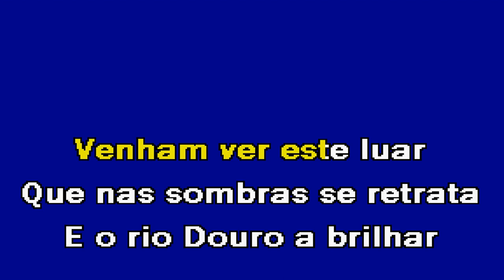O PORTO Á NOITE Iniciadores Karaoke